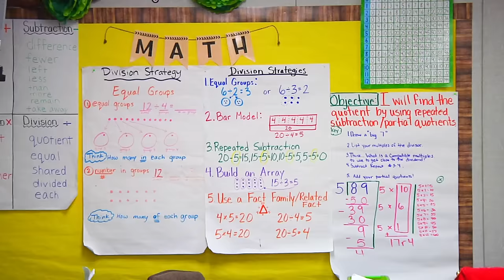Dream Big - Brooke Crain - Haro BMX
Growing up, Brooke Crain was always the smallest person at school and on the track. Her parents taught her that practice always beats talent, taking this advice to heart, Brooke spent countless hours on her bike and used her size as an advantage to become one of the fastest and most well-respected BMX racers in the world.

Filmed and Edited by Joey Cobbs
Archive Footage Courtesy of Shelly Crain

Thank you to Metro BMX for letting us film at the track.

Brooke Crain rides.

Her Signature Citizen Frame Colorway -